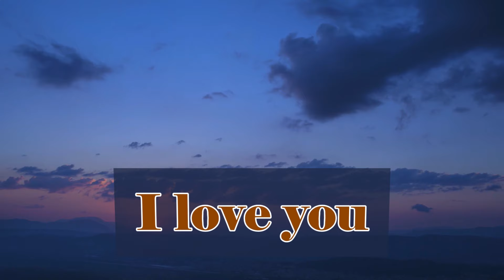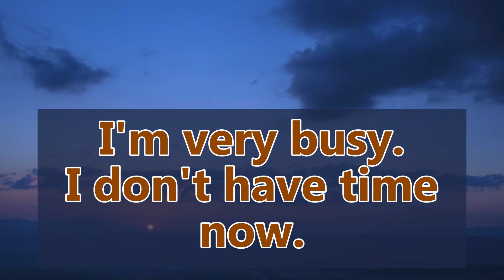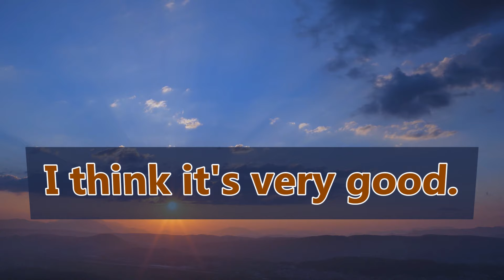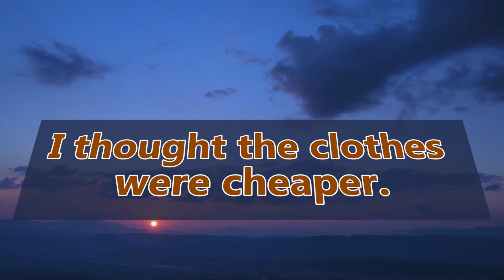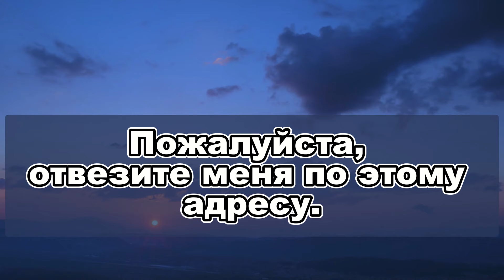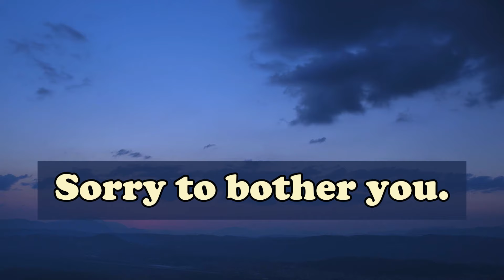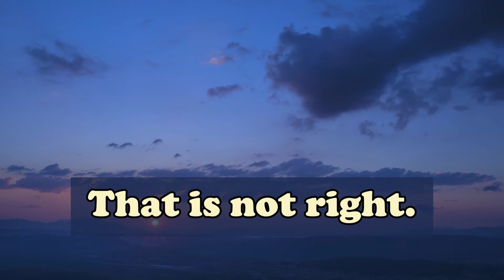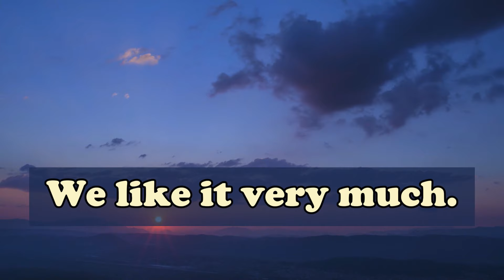55 английских полезных фраз на английском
Английские фразы с русским переводом. Простые фразы для начинающих. Английские фразы с русским переводом.

английский язык